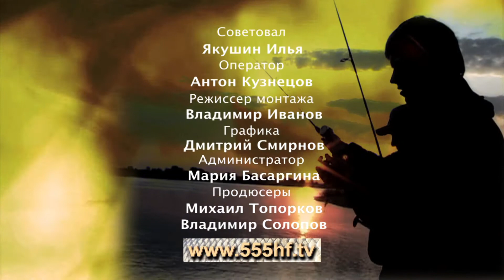Порядок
Илья Якушин дает совет о том, как правильно нужно раскладывать штекерное удилище на берегу водоема.